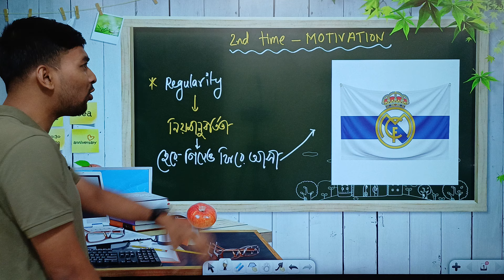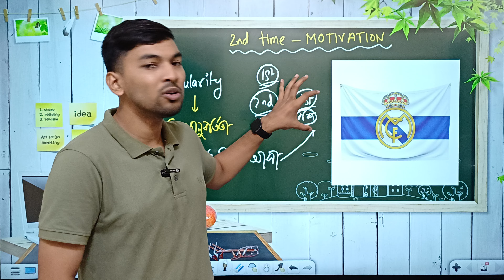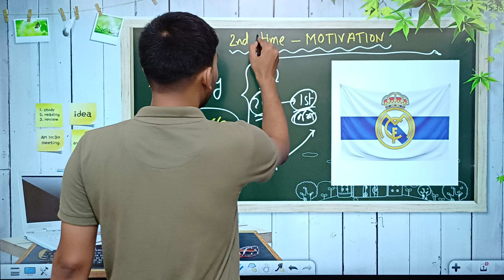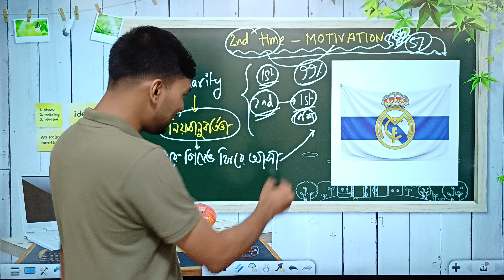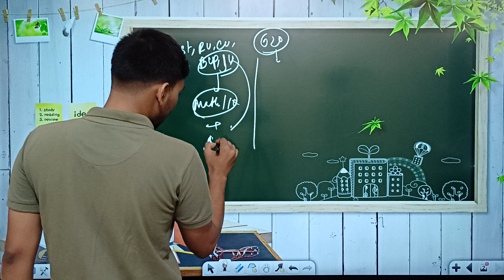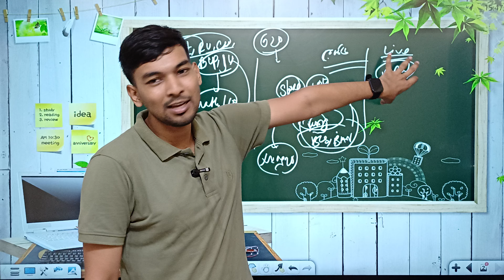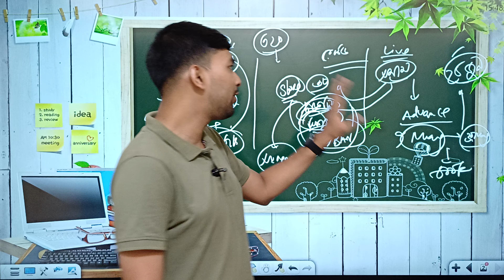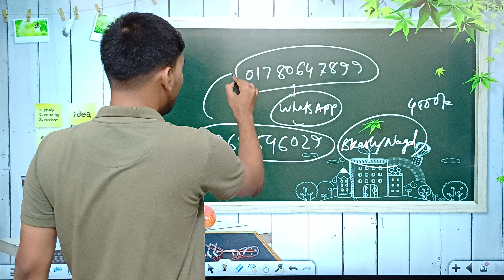যেভাবে Motivated থাকলেই দিন শেষে 2nd Time চান্স হয়ে যায় || 2nd Time B Unit Preparation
সেকেন্ড টাইম বি ইউনিট (মানবিক/বিভাগ পরিবর্তন) ব্যাচে ভর্তির জন্য Call/WhatsApp এ মেসেজ করো: 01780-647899